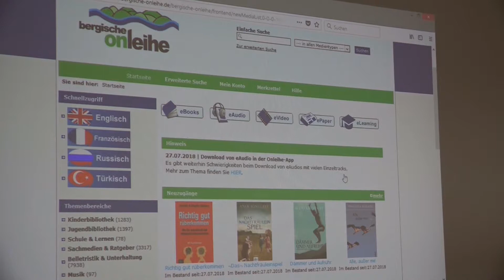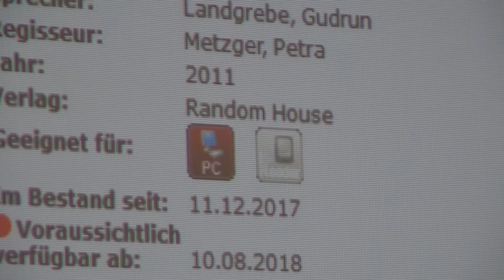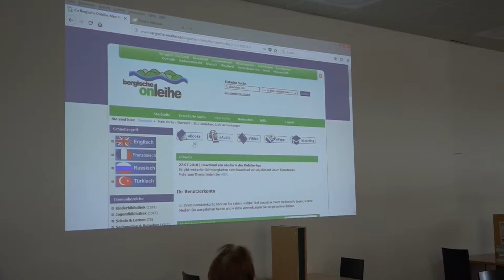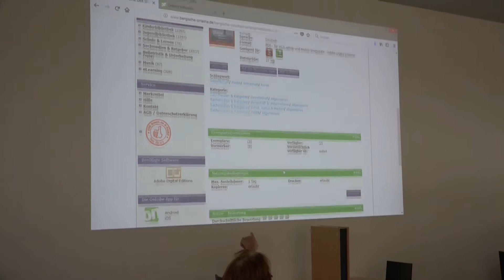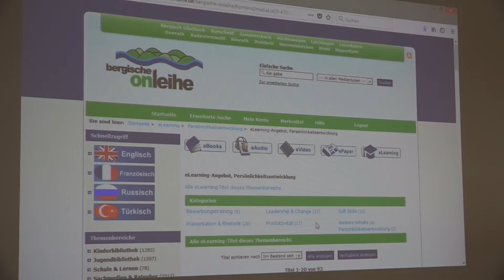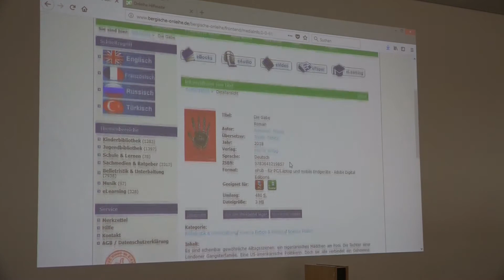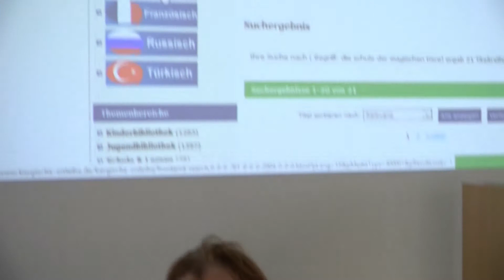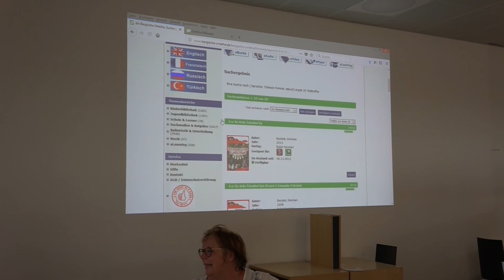Leverkusen: Lesetipps für den eReader (31.07.2018)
Aufgenommen in der Stadtbücherei